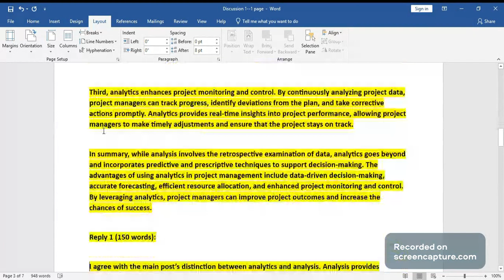Discuss the differences between analytics and analysis? What are What are advantages#education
Discuss the differences between analytics and analysis? What are advantages of using analytics in project management?